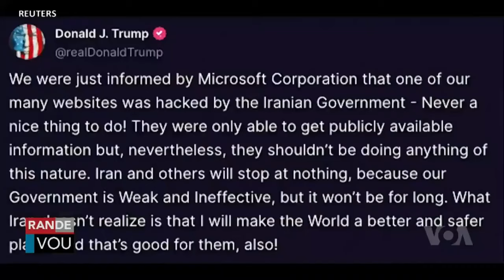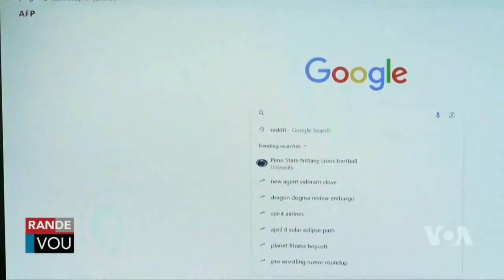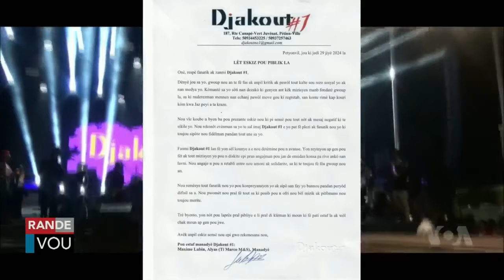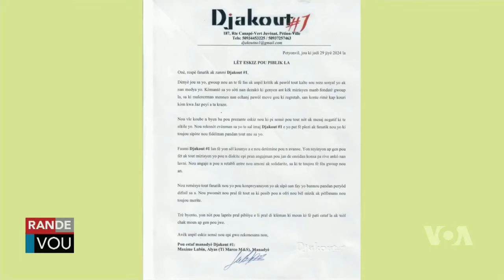LAVWADLAMERIK 17 AOUT 2024 NOUVÈL CHO CHO